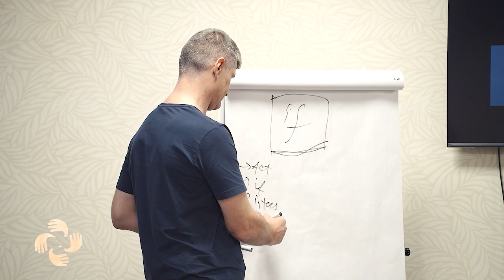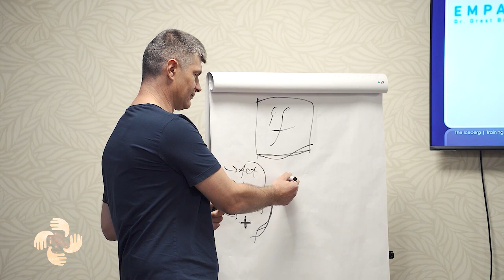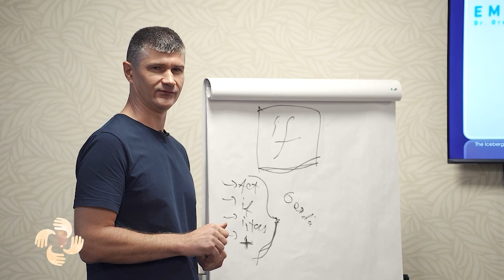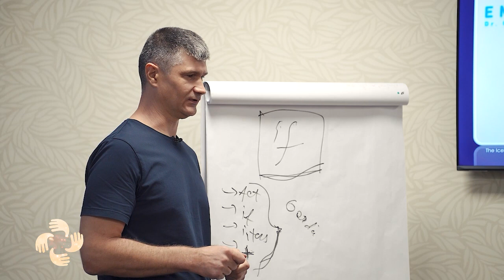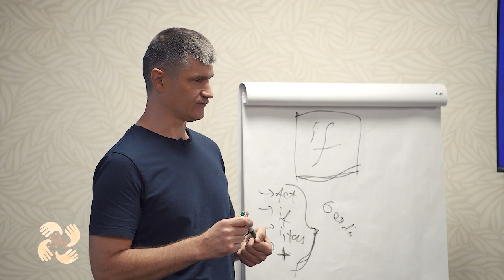STRESsss❗️Atac de panică ❗️ Cum reacționeză creierul tău la situații noi?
Potrivit lui Daniel Kahneman, creierul nostru "are două rute": ruta rapidă și ruta lentă.
Gândirea rapidă este instinctuală, reactivă și implică milisecunde. Este forma în care sistemul nostru ne apără.
Gândirea lentă este cea care angrenează cortexul preferontal, logica și rațiunea, analiza.

Ruta rapidă se activează atunci când creierul percepe în mediul extern un posibil pericol, ceva cu care încă nu s-a întânit și nu știe cum să abordeze acest eveniment.

Pentru creierul nostru viitorul înseamnă predicție, luând mereu în calcul datele din trecut și făcând statistici.

Atacul de panică are legătură cu situații față de care creierul nostru încă nu are încă informații pe baza cărora să poată face statistici. Vine cu manifestări fizice exagerate: respirație accelerată, ritm cardiac crescut, transpirație, amorțeală sau incapacitatea de a ne mișca.

Ce avem nevoie să facem: să angrenăm ruta lentă a creierului nostru și să ne întrebăm: ce din spațiul extern este amenințător pentru noi?

Doctor Orest Bolbocean este fondatorul Clinicilor Empatio, medic neurolog și în top 5 specialiști P-DTR certificați la nivel mondial.

Clinicile Empatio sunt clinici de recuperare medicală în care abordăm afecțiunile pacientului prin P-DTR, terapie manuală, kinetoterapie, masaj, acupunctură.
Suntem ultra specializați în tratarea fără operație a herniei de disc, durerilor de umăr, cot, mână, genunchi, spate.

În cazuri de burnout, iritabilitate, randament scăzut, probleme de somn, concentrare aplicăm protocolul terapiei P-DTR, tehnică non-invazivă de restabilire a echilibrului fizic, metal și emoțional.

Empatio - suntem clinica instaredebine!